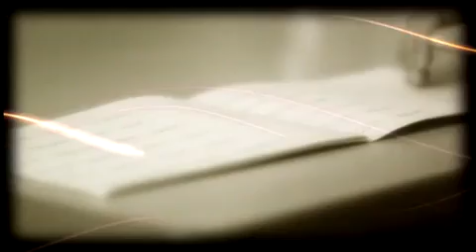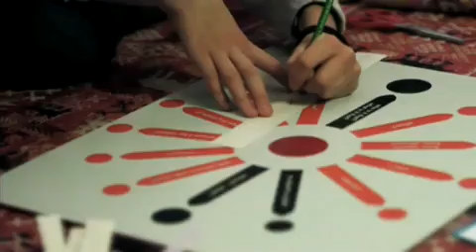MONTESSORI WATCH THIS FIRST